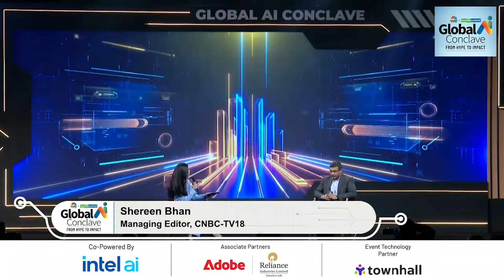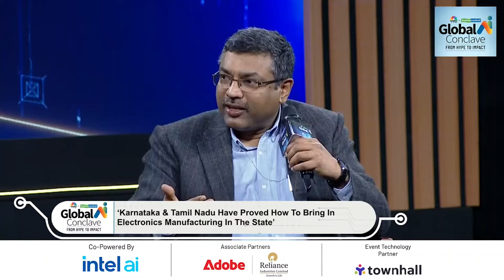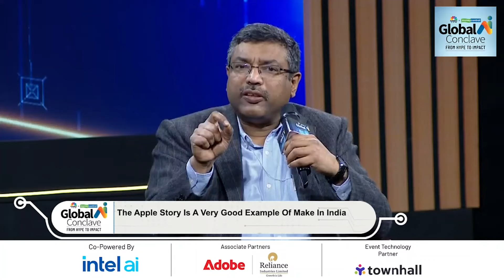Inside the India AI Mission: S Krishnan in Conversation with Shereen Bhan | Global AI Conclave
Join S Krishnan, Secretary of the Ministry of Electronics and IT, in an exclusive conversation with Shereen Bhan, Managing Editor of CNBC-TV18, at the Global AI Conclave. Discover the vision, challenges, and roadmap of the India AI Mission as they discuss its potential to drive innovation, inclusivity, and growth.

📌 A must-watch for policymakers, tech enthusiasts, and anyone interested in the future of AI-driven governance.